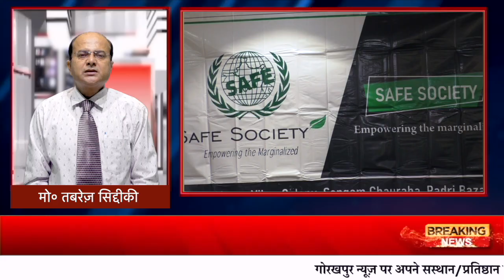HEADLINE GORAKHPUR NEWS - 11.04.2024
Gorakhpur News
Uttar Pradesh Gorakhpur News
Aaj Ki atza Khabare
gorakhpur ki taza khabare
cm city gorakhpur news
Daily News Gorkahpur News
Daily News
Roj ki khabare
live news
gorakhpur ki live news
cm yogi gorakhpur news
gorakhnath gorakhpur news
gorakhpur railway station
gorakhpur news staion
GKP news
gkp news
kahbare din bhar ki
Gorakhpur news uttar pradesh
GORAKHPUR NEWS
gorakhpur jail news
nauka vihar gorakhpur news
aaj kya hua gorakhpur me live news
live news gorkahpur
trending news
gorakhpur distric administration
gorakhpur news live today
gorakhpur news gorakhnath
jail of gorakhpur
railway of gorakhpur
street of gorakhpur
news of gorakhpur
gorakhpur newses of gorakhpur
gorakhpur road
mahadev gorakhpur
ddu gorakhpur
gorakhpur news today
jilla gorakhpur
gorakhpur jilla
gorakhpur city uttar pradesh
cm city
gorakhpur gorakhnath city
Hello viewers, welcome to Gorakhpur News Channel. This channel is a registered channel that provides genuine news to all the citizens of Gorakhpur, Uttar Pradesh on time. Gorakhpur News Channel is against any fake news. Gorakhpur News brings you news as soon as possible every day. All the news on Gorakhpur News will be available to you from 5 pm to 7 pm. Gorakhpur News brings you all the latest news from the UP Police , railway station, municipal corporation, jail and all Purvanchal. Like and follow our channel because this is a genuine channel that will always give you true news.